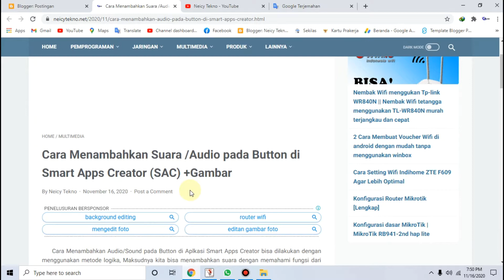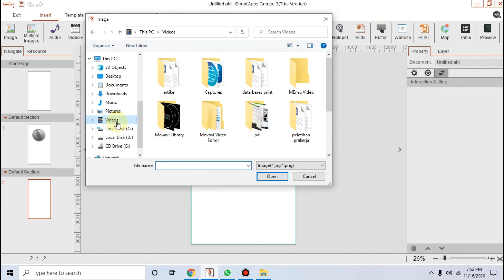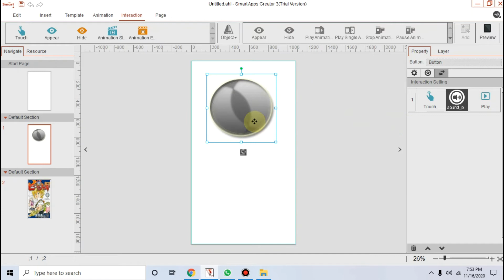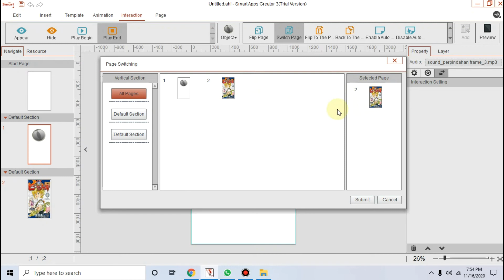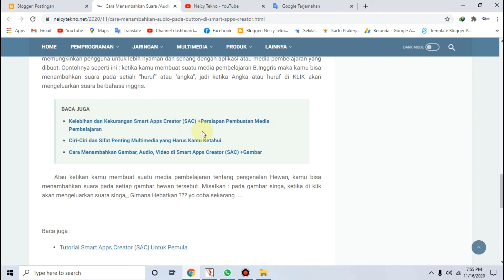Cara Menambahkan Suara / Audio Pada Button di Smart Apps Creator (SAC)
Cara Membuat Aplikasi/Media pembelajaran tanpa coding bisa di lakukan dengan menggunakan aplikasi Smart Apps Creator.
Pada Tutorial kali ini saya membagikan cara untuk menambahkan suara pada button/gambar.
Semoga bermanfaat dan share kalau sekiranya ini membantu :)